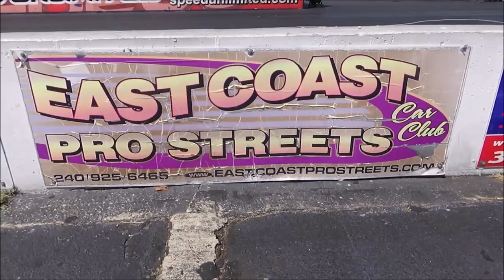Legends at MIR Sights Sounds Starting Line Action Hotrods Classics Customs Dreamgoatinc Pro Streets